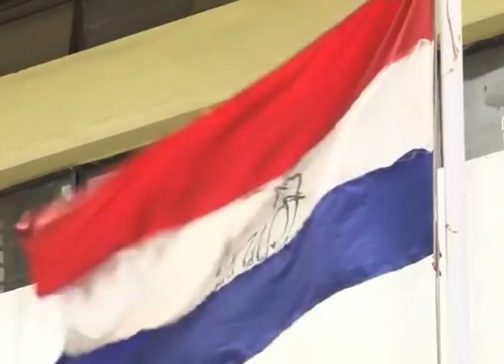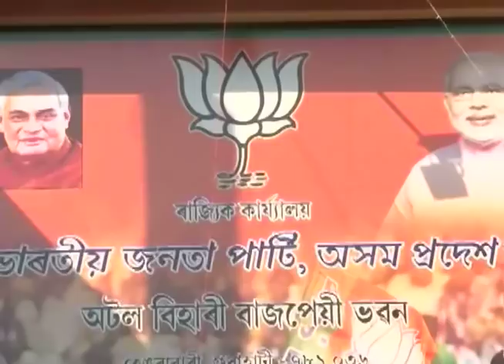AGP VS BJP